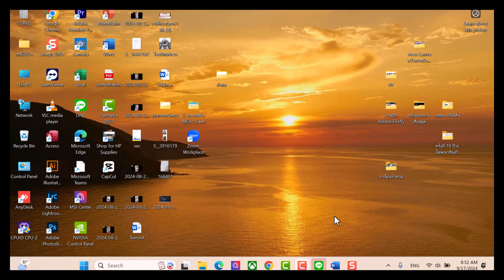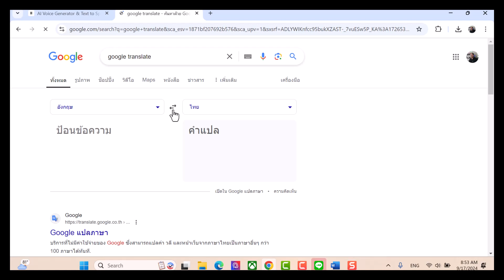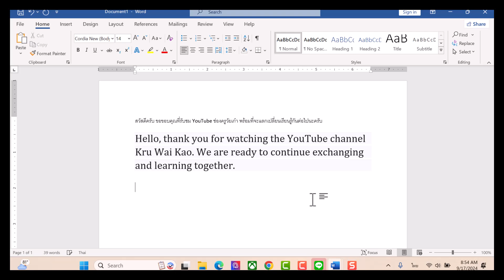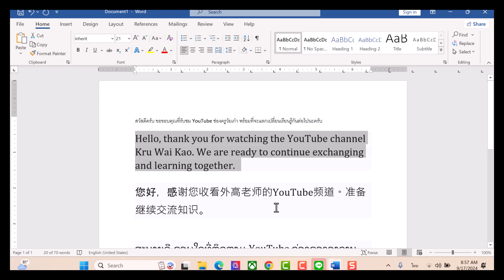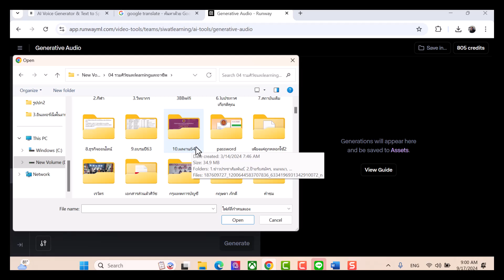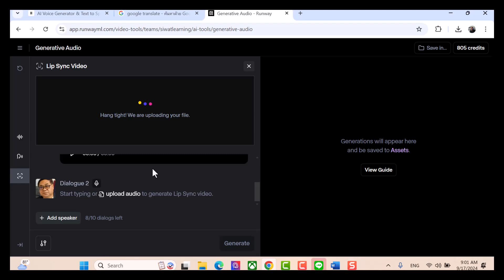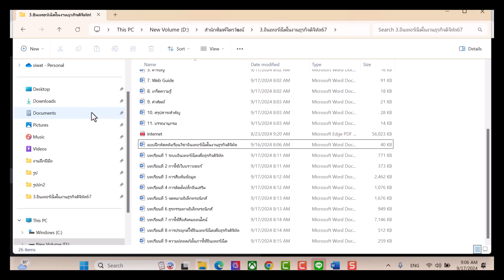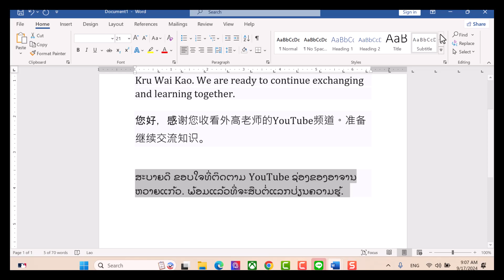เก่งจังนะ...พูดได้หลายภาษาด้วย Runway ง่าย ๆ สไตล์ครูวัยเก๋า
เก่งจังนะ...พูดได้หลายภาษาด้วย Runway